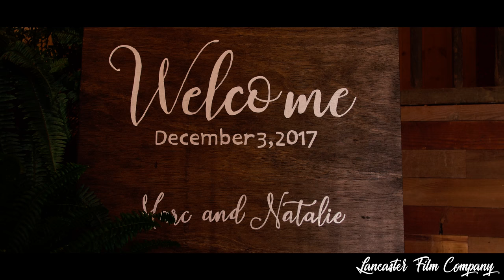Natalie and Marc - GH5 Wedding Film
Small video filmed at malhorn manor in mount joy pa
Filmed by Lancaster Film Company